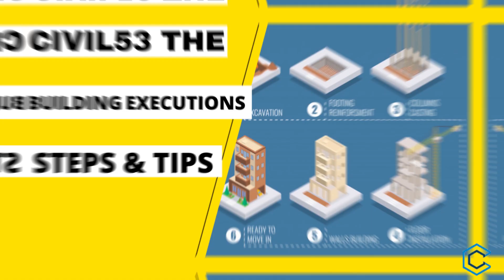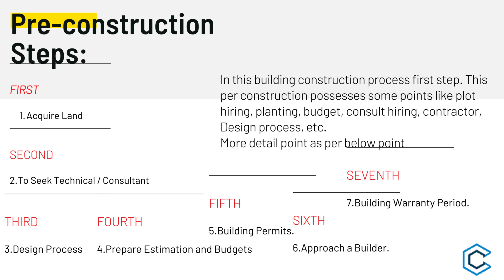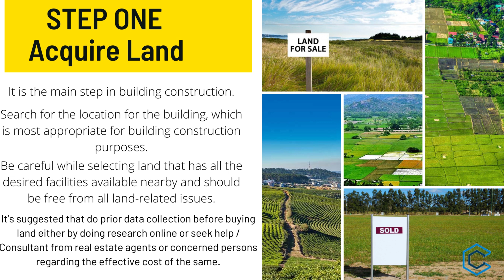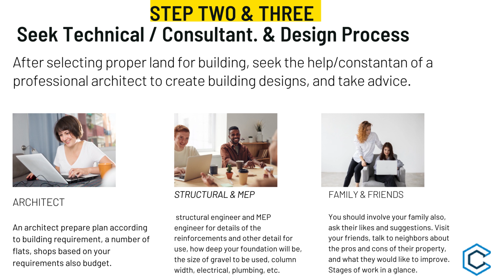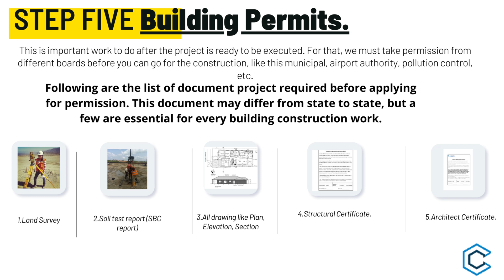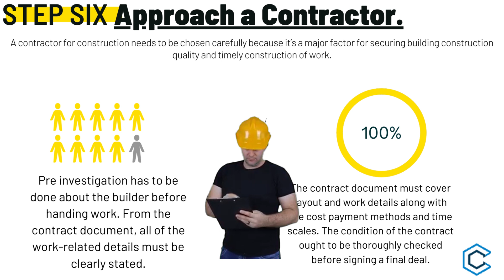Pre-construction Steps/ EPISODE TWENTY FOUR/CIVIL53 THE BUILDING EXECUTIONS STEPS&TIPS PROGRAM/ PPT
Hello, Civil Engineers and welcome to (CIVIL53).
TAHNK YOU SO MUCH TO ALL OF YOU.
High five CIVIL 53,
you have enough fans to fill a jumbo jet!

We can’t wait to see where you’ll take your channel next. Tag @YouTube and use 500subs​ on social to let everyone in on the good news!
Link to download the PPT file:-
 CIVIL 53 THE BUILDING EXECUTIONS STEPS AND TIPS PROGRAM.
It's going to be of 25 episodes.
Episode number one will be premiere at first day of Ramadan Insha Allah. One episode everyday on Ramadan at 08:00 PM India time and 05:30 PM according to KSA.
About CIVIL 53 THE BUILDING EXECUTIONS STEPS AND TIPS PROGRAM:-
In this program we will learn The building construction process step by step
starting from pre-construction steps till internal finishes of the building.
Engineers and Non-engineers can get benefits from this Program.
Building Construction Process two main parts divided as below.

1. Pre-construction Steps:

Acquire Land
Seek Technical / Consultant.
Design Process
Prepare Estimation and Budgets.
Building Permits.
Approach a Contractor.
Building Warranty Period.

2. During Building Construction Steps:

Site Clearance
Excavation.
Foundation.
Plinth Beam or Slab.
Superstructure Column and Beam.
Brick Masonry Work.
Lintel Over Door Window.
Floor Slab or Roof Structure.
Plastering.
Door and Window Framing and Fixations.
Painting.
Electrical and Plumbing.
Exterior Finishing.
Internal Finishes.
Woodwork and Fixture Fittings.
Boundary Wall and Gates.
Hardscaping and Landscaping.
Punch List.
Warranty Period.
Pre-construction Steps:
In this building construction process first step. This per construction possesses some points like plot hiring, planting, budget, consult hiring, contractor, Design process, etc.
To support me:
If you want to buy me a cup of coffee for all the hard work that I did for this tutorial you can enter any amount here